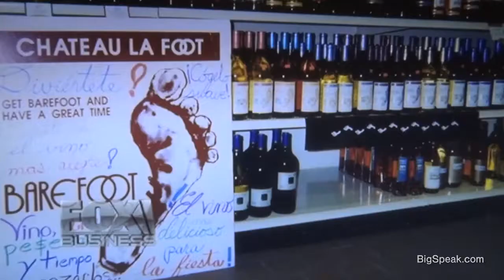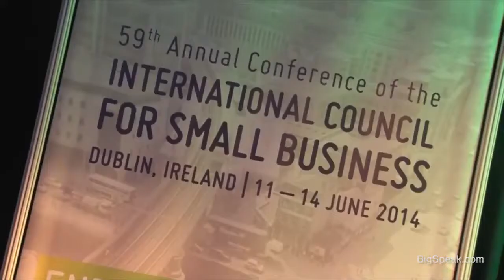Michael Houlihan & Bonnie Harvey - Barefoot Wine Founders' Speaking Reel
Michael Houlihan and Bonnie Harvey help companies become more entrepreneurial. They co-authored the New York Times bestselling business book, The Barefoot Spirit: How Hardship, Hustle, and Heart Built Americas #1 Wine Brand. The book, chosen as recommended reading for the CEO Library in CEO Forum, chronicles their humble beginnings in a laundry room in 1986 to their creation of an international bestselling wine label. With virtually no money and no wine industry experience, they employed innovative ideas and strategic alliances to overcome obstacles and create new markets. They pioneered Worthy Cause Marketing and performance based compensation. They took a comprehensive view of customer service.

In 2005 they successfully sold the brand to E&J Gallo. Since then, Michael & Bonnie share their experience and innovative approach as authors, keynote speakers, corporate trainers and consultants to Fortune 500s. Their clients are among the Inc. 5000 and Inc. 500.